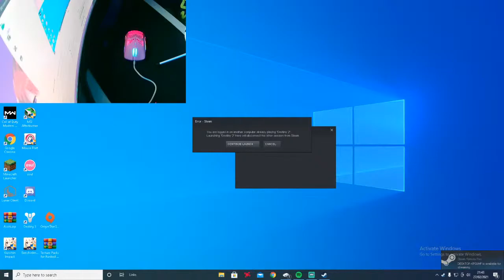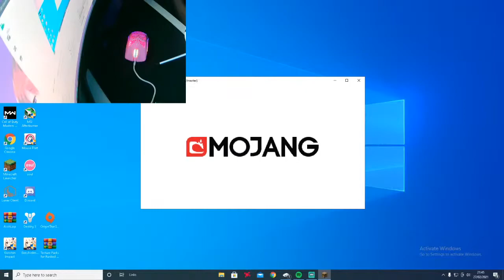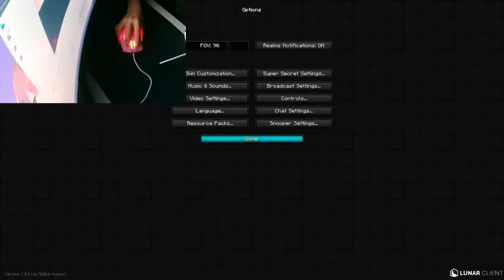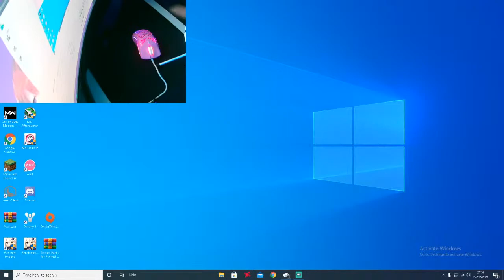first stream on new pc